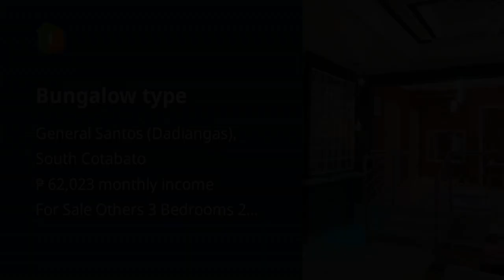Bungalow type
House Type: Others
Number of Bedrooms: 3
Number of Bathrooms: 2
Floor Area in sqm: 180 sqm.